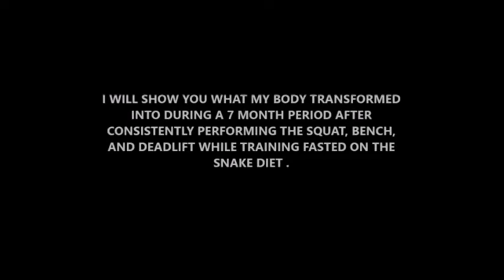SNAKE DIET TRANSFORMATION: 7 MONTHS OF BARBELLS AND SNAKE JUICE